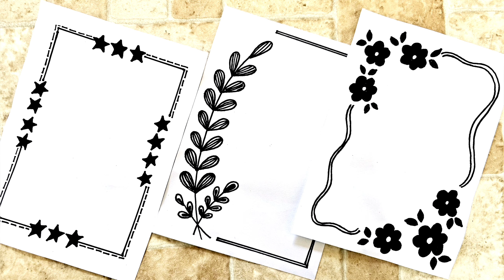Beautiful project Front page ideas / Border designs for Assignments and notebook /Art Amateur